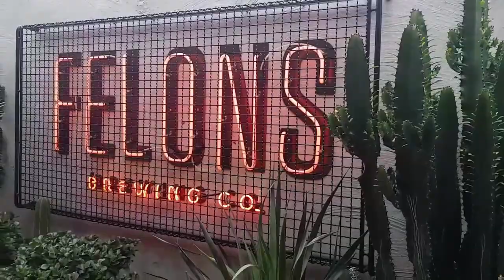[Suby's Vlog] HSW-Felons 회사 마지막날.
정든 직장의 마지막날 브이로그. 호주 주방. 호주 요리사 근무. 실제 요리사들이 일하는 모습.